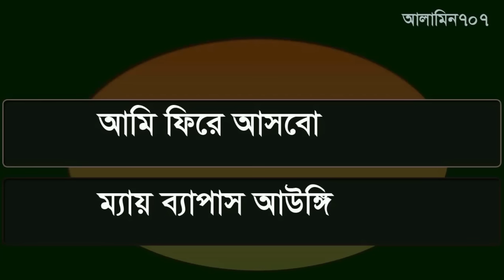Spoken Hindi to Bangla - Learn Hindi with Bengali - Hindi to Bangla Tutorial - Hindi course Bangla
Spoken Hindi to Bangla - Learn Hindi with Bengali - Hindi to Bangla TutorialHere you learn basic languages . You know all video basic words and sentence.
Thank you very much watch in this videos .  Bangla